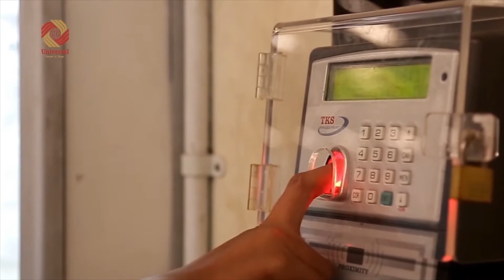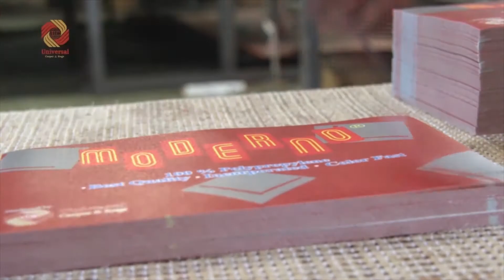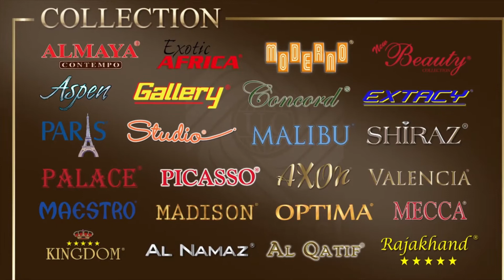Universal Carpet & Rugs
Market leaders as manufacturers of machine made "Wilton" synthetic carpet and rugs in Polypropylene BCF, HEAT SET and FRIEZE YARNS based in Indonesia.